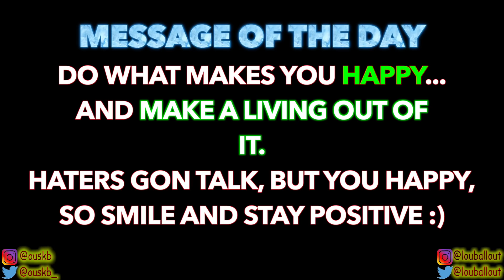BLACKPINK - '붐바야(BOOMBAYAH)' DANCE PRACTICE VIDEO (REACTION)